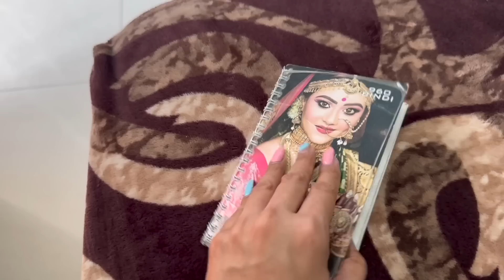Raat ko dard badha jana pada hospital | Armaan Malik